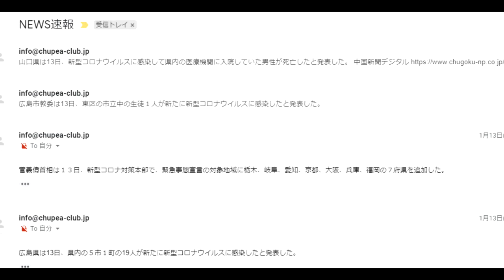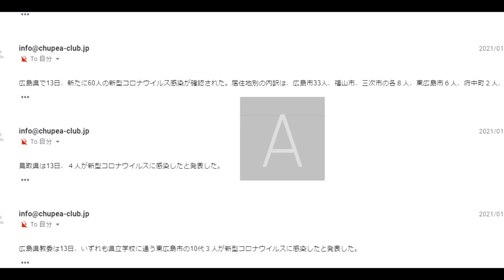【隠居TV】広島県コロナ速報：令和３年１月１３日